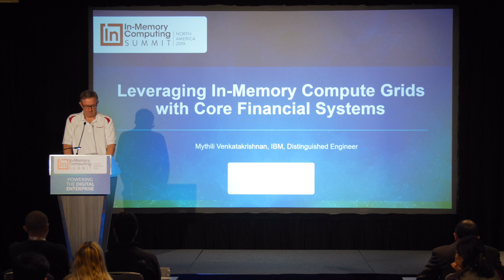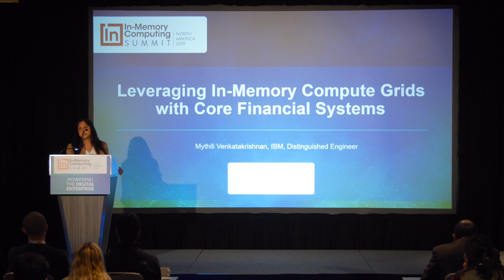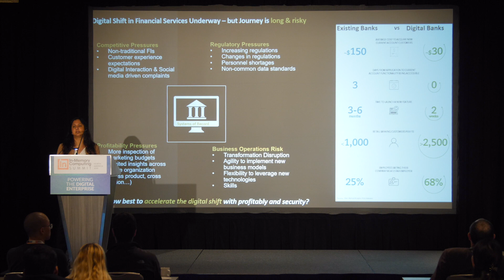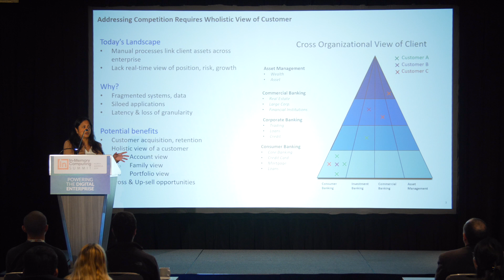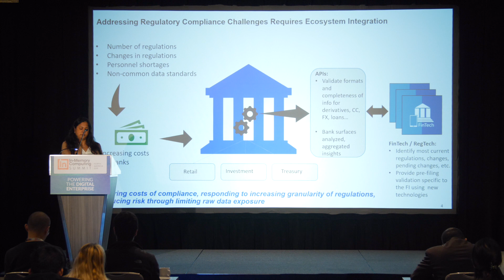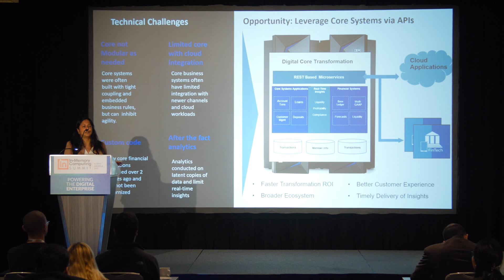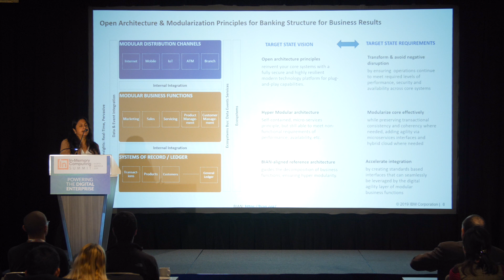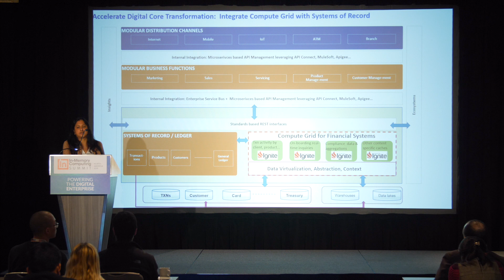Leveraging In Memory Compute Grids with Core Systems of Record - IMC Summit North America 2019